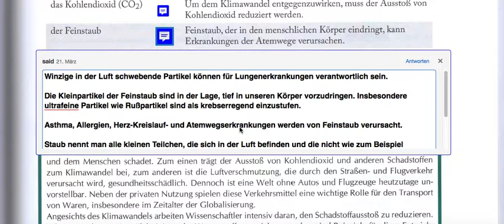4.4 Verkehr Seite 171 -7 اونی زیشا ۳ با سعید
توسعه فرهنگ لغات B2 و C1

 4.4 Verkehr  : این قسمت